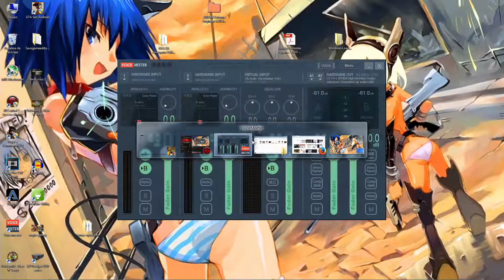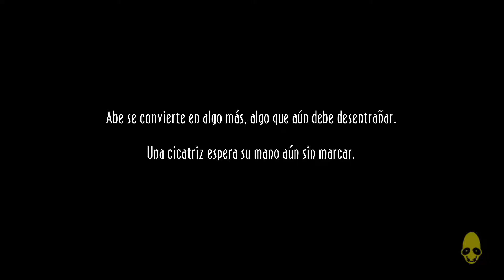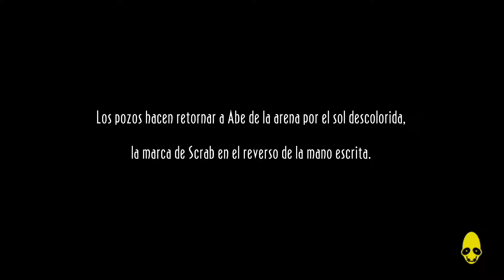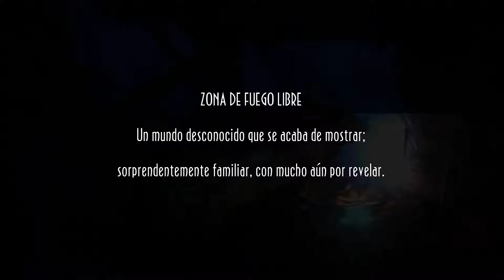oddworld new n tasty Let's play parte 6 Español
Guia / gameplay comentado del  remake de oddworld abe's oddysee en PC